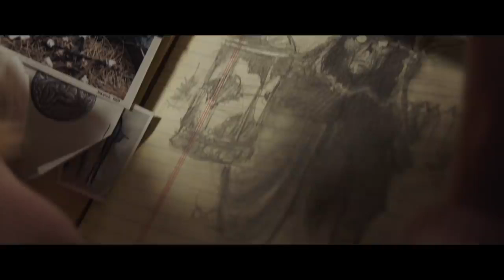2019 ANNABELLE COMES HOME Official Trailer 2 New Line Cinema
2019 ANNABELLE COMES HOME   Official Trailer 2 New Line Cinema
Category:   Horror, Mystery, Thriller
Production:  New Line Cinema
Director:  Gary Dauberman
Cast:
Vera Farmiga ... Lorraine Warren
Mckenna Grace ... Judy Warren
Patrick Wilson ... Ed Warren

klokline Cinema